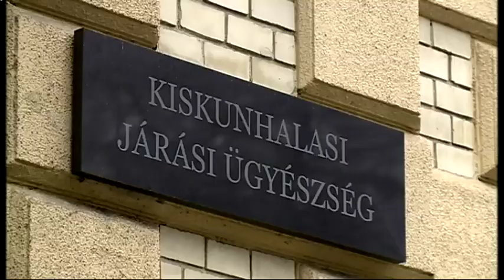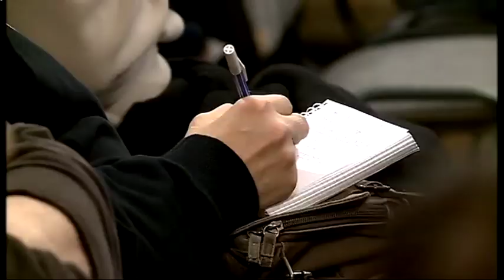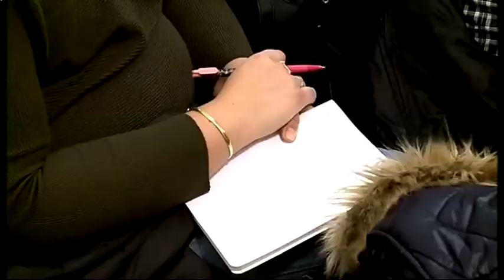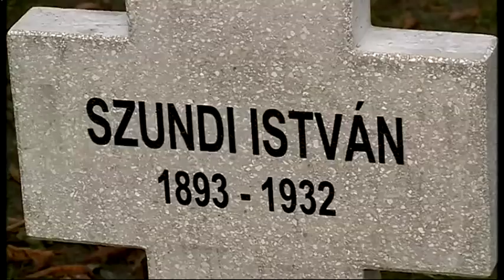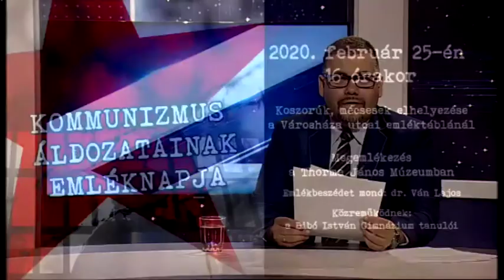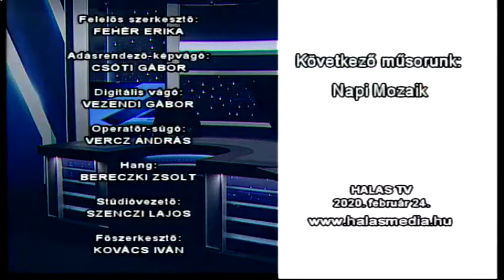Halas Tv - Híradó - 2020.02.24. (hétfő) - Kiskunhalas